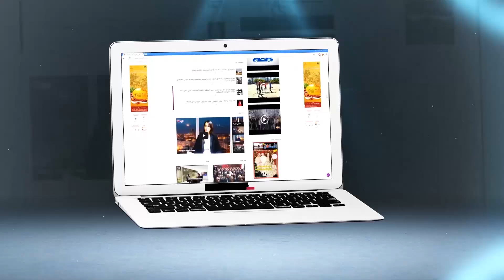بالفيديو.. بغاو يْكريسيوه فكازا بليل مرضاش و ضّارب معاهم